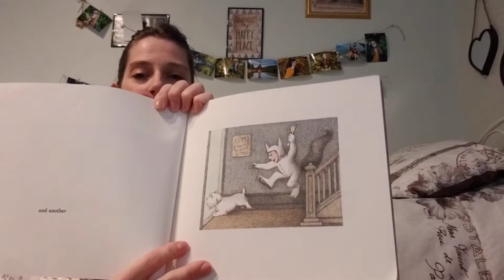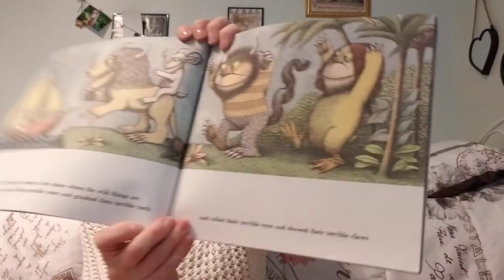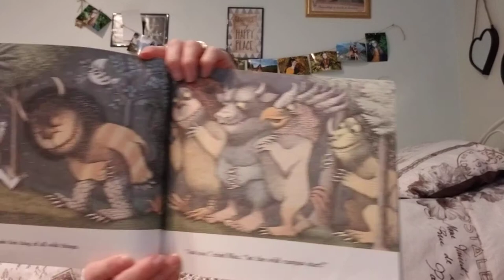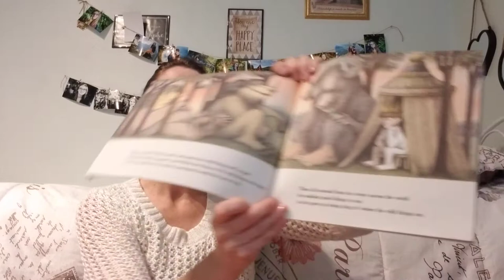Story Time: "Where the Wild Things Are" with Miss Molly!